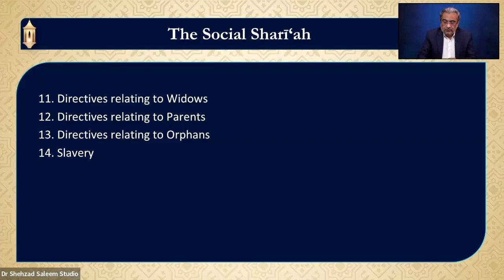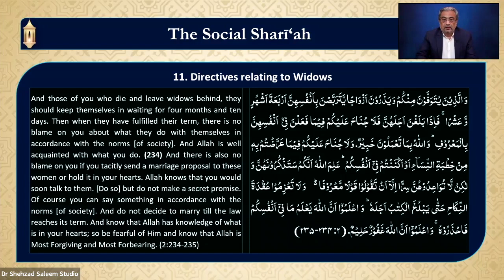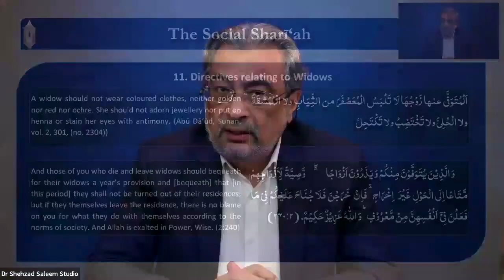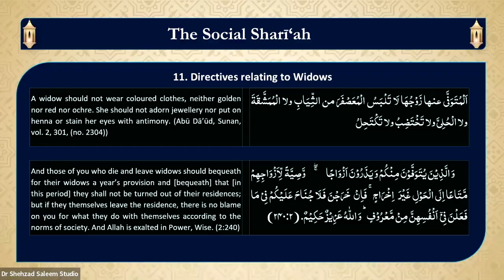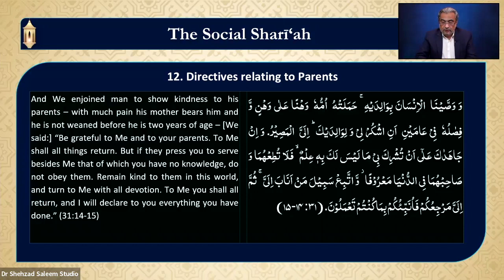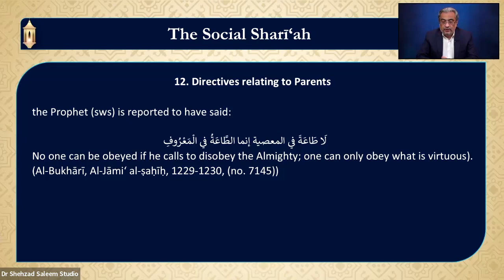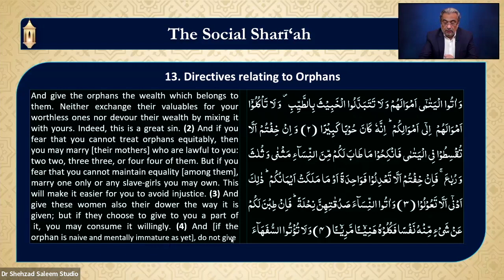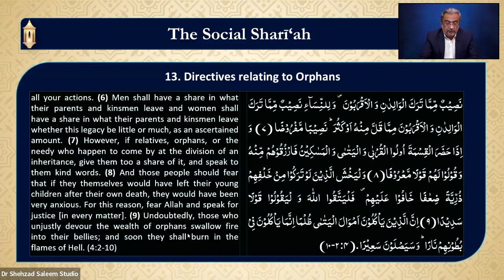Meezan Lecture Series - Episode 18 | The Social Shari'ah (8) | Dr. Shehzad Saleem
A lecture series where Dr. Shehzad Saleem discusses various topics from the book Islam/Meezan.
Topic: The Social Shari'ah (8)
Date: Feburary 24,  2024